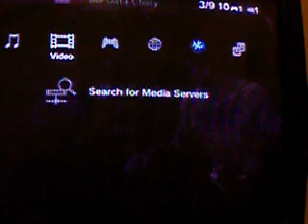Me Playing Mortal Kombat vs DC Universe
Watch til the end, a couple of times I hit the wrong button and got back to the PS3 screen but I got back to the game.